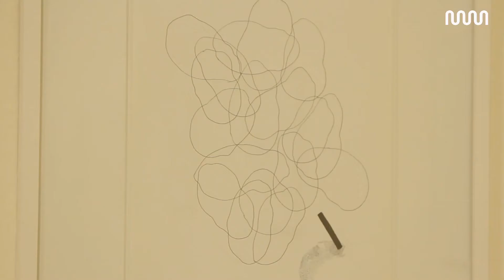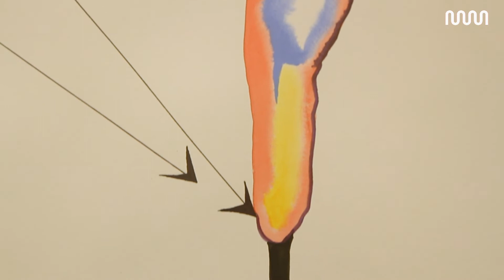Retrato. La Chola Poblete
La Chola Poblete postula la importancia de los saberes ancestrales en el territorio sudamericano y la necesidad de revertir prácticas coloniales de discriminación de género y razas en nuestro país. Su obra denuncia los destratos hacia las poblaciones marrones y hacia las disidencias sexuales, la estereotipación y exotización de los pueblos originarios, y reivindica la presentación de bellezas y corporalidades que se oponen a los estándares culturalmente construidos. En esta oportunidad, el Museo Moderno elige poner en escena un importante conjunto de dibujos tempranos de la artista, creados entre 2014 y 2015, a través de los cuales podemos acompañar los procesos de un profundo movimiento interior. Página tras página, sobre los cuadernos de dibujo, sutiles trazos y miles de diminutos puntos construyen por momentos imágenes abstractas, que mutan y nos permiten vislumbrar los intereses y las preocupaciones de la artista. Allí aparecen esbozados o delineados el llanto, la cruz (símbolo del colonialismo opresor), la papa (en alusión a las raíces) y referencias a la sexualidad, justamente en el momento en que la artista se plantea una disyuntiva respecto de su propio género. La serie que da título a la exposición, Ejercicios del llanto, explora las posibilidades de la introspección al construir un espacio de recogimiento y silencio desde el cual es posible reflexionar sobre los desafíos de la humanidad hoy.

BIO
La Chola Poblete (Mendoza, 1989) estudió las carreras de Licenciatura y Profesorado en Artes Visuales de la Universidad Nacional de Cuyo. Desde el año 2012, apoyado por becas otorgadas por el Centro Cultural Kirchner y el Fondo Nacional de las Artes, realizó talleres y clínicas con Diana Aisenberg, Max Gómez Canle y Silvio Lang, entre otros. Participó en el Programa de Artistas de la Universidad Torcuato Di Tella (2018) y en el Programa de artistas de MARCO Arte Foco. En 2014, fue premiado en la 11ª edición de los Premios Escenario como “Mejor propuesta de Arte Joven”. Entre sus exposiciones individuales, figuran El órgano masculino de la Chola, en el Mercado de Arte de Córdoba, y SLAVE, en el Museo Carlos Alonso de Mendoza (2019). En 2021 realizó Tenedor de hereje, en Pasto Galería (Buenos Aires) y, recientemente, expuso individualmente en la Feria ARCO de Madrid.